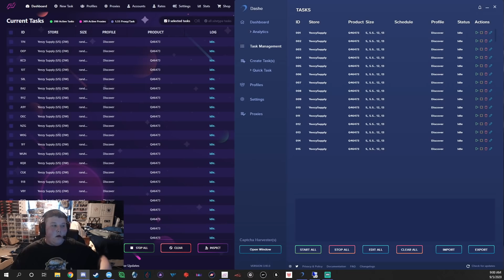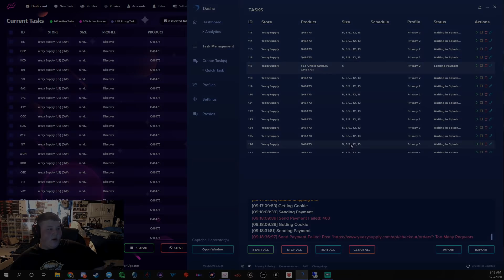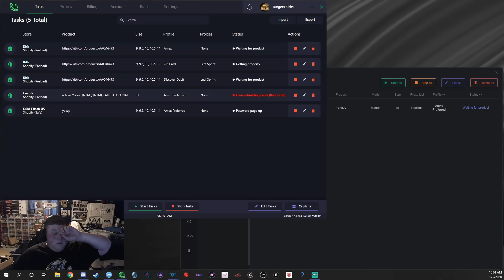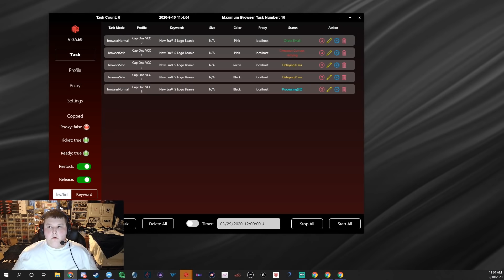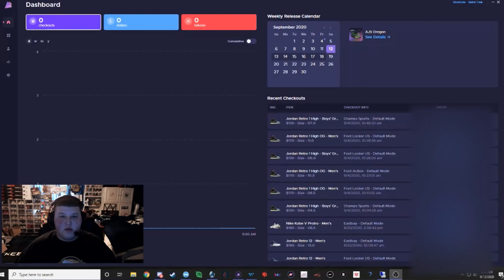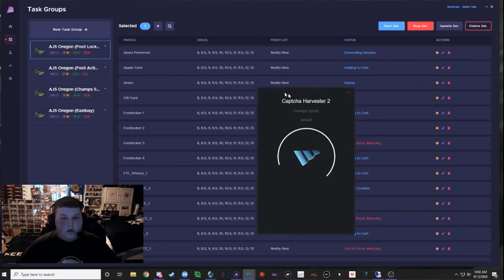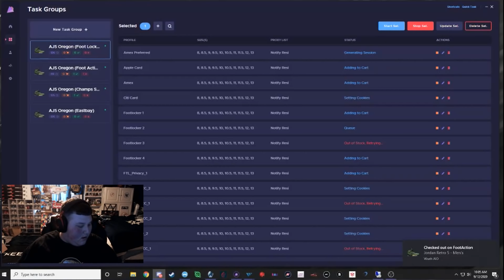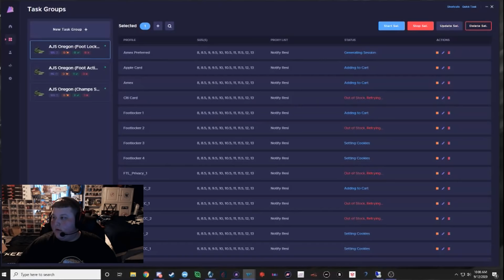Botting with Burger Ep. 22 | Yeezy QNTMs, Supreme Week 3, Jordan 5 Oregon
Episode 22 of the series consists of a live cop video from the Yeezy QNTM, Supreme Week 3 and Jordan 5 Oregon drops.

OneClick (Code: BurgersKicks for $5 off)
Autosolve (Code: BurgersKicks for $3 off)